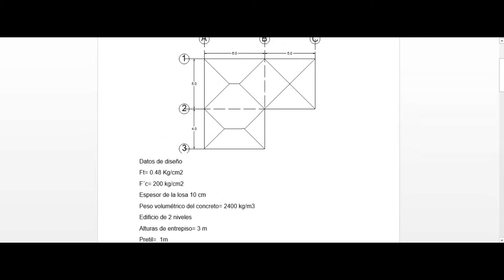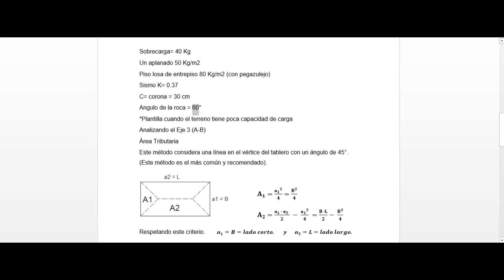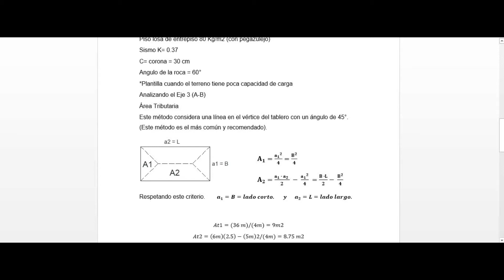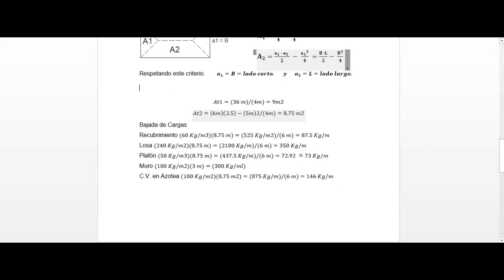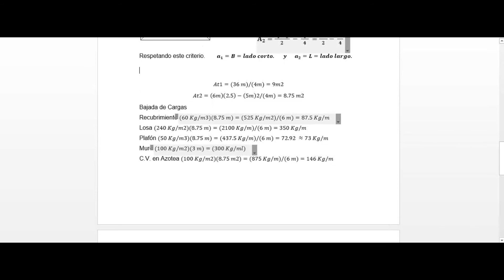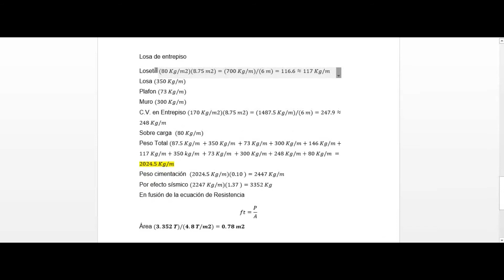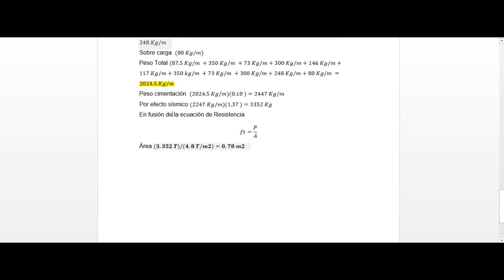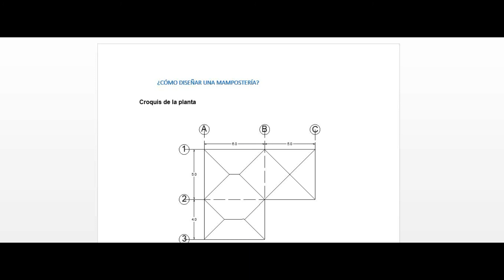¿CÓMO DISEÑAR UNA MAMPOSTERÍA? (AREAS TRIBUTARIAS Y TRANSMICION DE CARGAS)